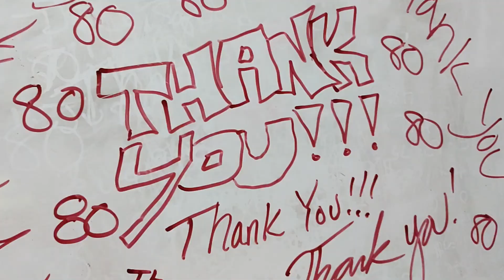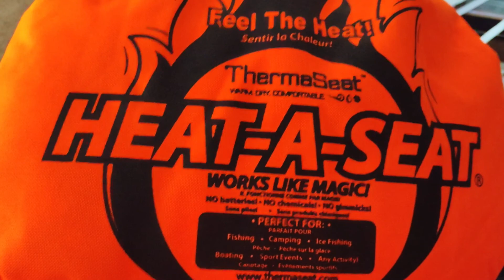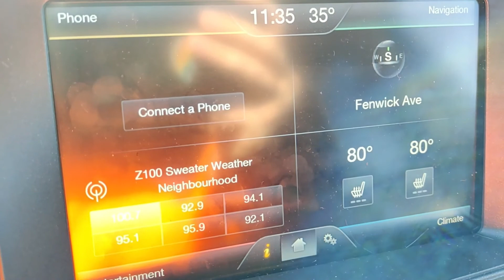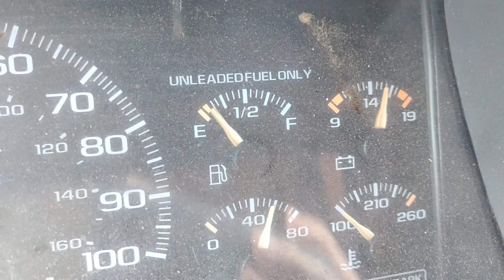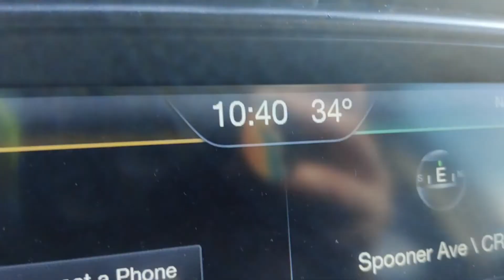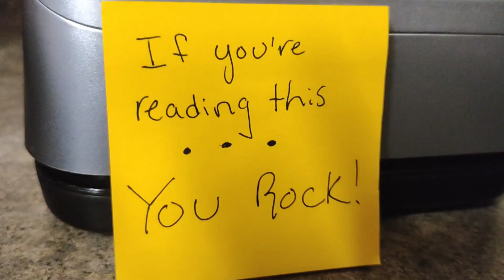Did I Almost Burn My Trailer To The Ground ?!?! The Mowing Season Has Come To An End